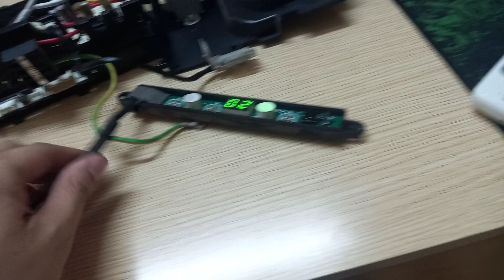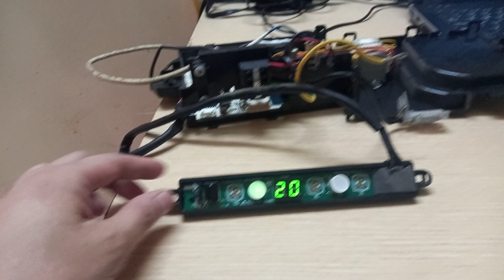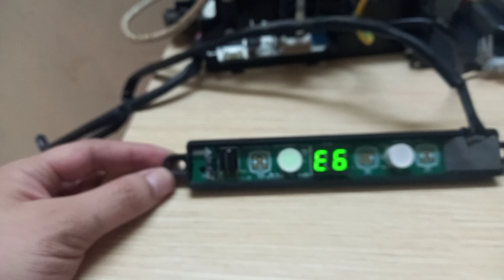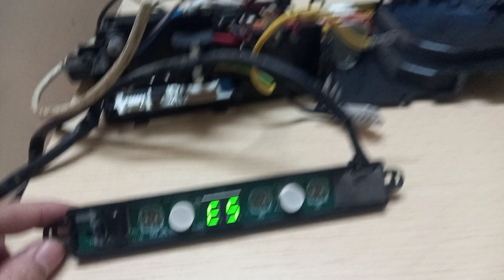Cách nhận biết mã lỗi ở điều hòa Midea thường hay gặp như E3, E5, E6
Chia sẻ các bạn thông tin mã lỗi điều hòa Midea thường gặp, mọi người xem để biết nguyên nhân cũng như cách khắc phục các lỗi như E3, E5, E6 ...

Mọi chi tiết xem tại :
ĐIỆN LẠNH HỒNG PHÚC

- ĐỊA CHỈ : SỐ 16 NGÁCH 97 NGÕ 168 KIM GIANG, HOÀNG MAI, HÀ NỘI
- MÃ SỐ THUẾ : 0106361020